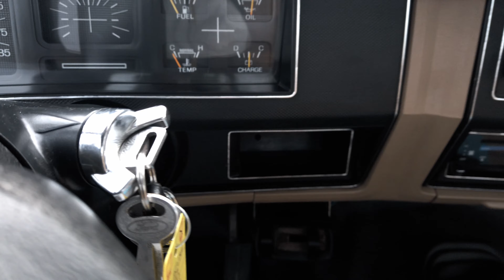F350 bei der Vollabnahme US Car DEKRA TÜV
In der Folge heute zeige ich Euch wie die Vollabnahme bei einem US Import abläuft. Ich fahre mit dem Ford F350 zur Prüfstelle und muss den Truck anschließend wiegen lassen.

Ford F150 F250 F350
US Car Import importieren TÜV DEKRA Vollabnahme 21er Abnahme

V8 Lounge US Car Import
Inh.: Andreas Speyerer
Im Schützengrund 67
56566 Neuwied
0152/33913042